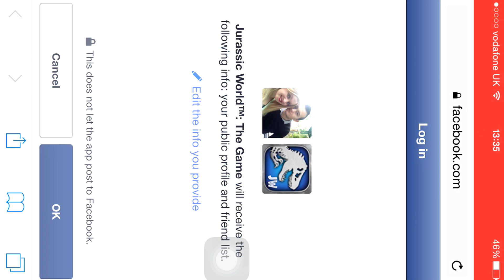|Welcome to jurassic Pa...World!|Jurassic World the game|Episode One|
Welcome to Jurassic world the game!
A free to play game from Ludia that's packed with dinosaur and other prehistoric thingies goodness!
Join me as we embark on this adventure to create an amazing and functional park. or try to!

P.S If you enjoy my playthrough go ahead and checkout the two LP'ers that inspired me to play this :)